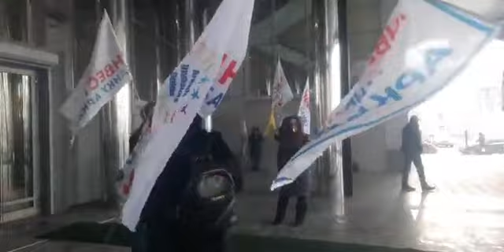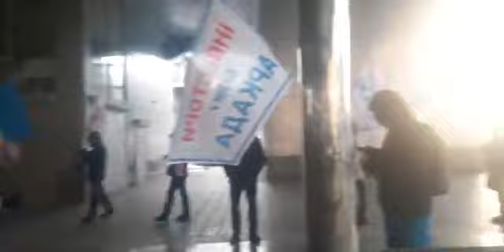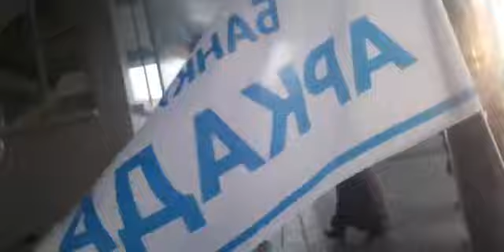22.12.21 НАЖИВО 📲 Мітинг інвесторів Аркади під стінами КГС. Засідання суду по справі №910/10388/20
22.12.21 р.
НАЖИВО 📲  Мітинг інвесторів Аркади під стінами КГС Касаційний господарський суд у складі Верховний Суд у справі №910/10388/20 по продовженню строку оренди земельної ділянки 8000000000:96:001:0013, 21.3596 Га на ж/м Осокорки-Центральні.

ФОТО-ВІДЕОАЛЬБОМ мітингу інвесторів Аркади під стінами Касаційного господарського суду у складі Верховного Суду.
вул. Олександра Копиленка, 6